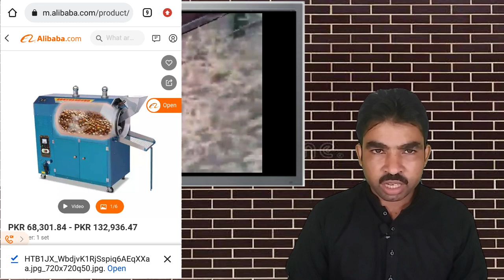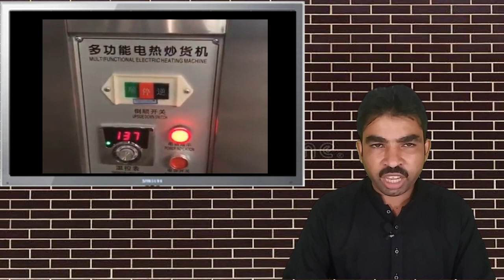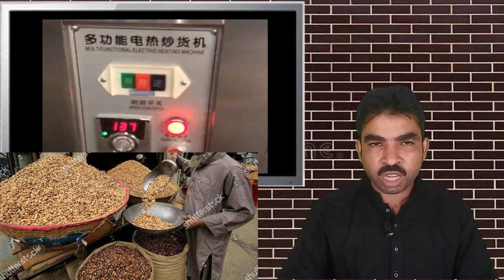start a business daily earn fiveteen thousand || chana peanut rosting business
small roaster machine chana roasted peanut roasted corn roasfed chalguza roasted small business
roasted maker